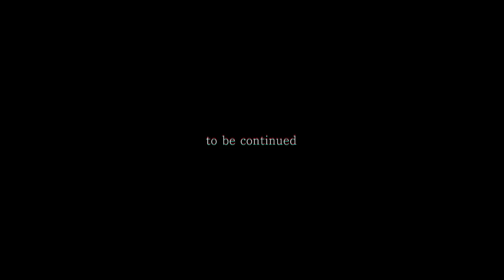【MHA/勝出勝手书】rabbit+omake【WIP】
本家：
 视频：Yuki Nakazawa
 大家好，好久不见。
 最近在被期末折磨，本来是想把另外一个做完之后然后再合起来发的，但是因为如果那样的话，至少要到下个月才有可能做完，所以就提前把之前屯下来的发出来了。
 下个月是被工作和企划束缚的一个月，不知道能不能例月手书，我会尽力的。

 前半个是出柜久和深柜咔的故事，基本上没有什么特效和动画，因为想试试看完全从分镜入手，所以比较ppt。
 剧情现在做的是前半段，预定是要做完整版的，是腐向，现在演到的剧情是，喜欢咔酱的小久大声说出我爱你，但是被咔酱说“被男人告白真tm恶心”，非常意识流的演出。

后半个是某个做的实验的片头，学习作，虽然现在剧情还没有展开，但是大致是，对成为欧叔那种不管多么痛苦都会笑着面对的英雄有着很深的执念，其实心理承受能力没有那么大但是因为这种执念把所有的负面的感情都隐藏起来了，逐渐变得只能表现出“笑”一种感情的小久，和察觉到哪里不对劲的咔酱，的故事。
比较的丧。
去学习了sidu桑和blt太太和あさひまち太太的演出，试着认真用了下摄像机，做出来了这种东西。
 后半段会在未来补全。

 总之如果能喜欢的话真的非常感谢w